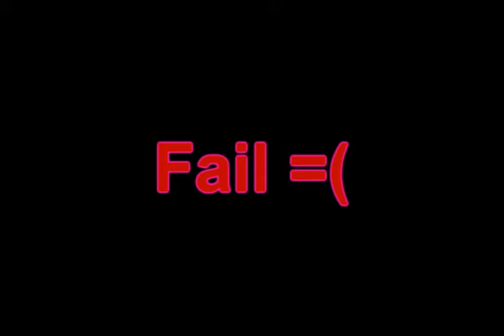Man vs. Iglu = Fail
My mate runs head first into an iglu